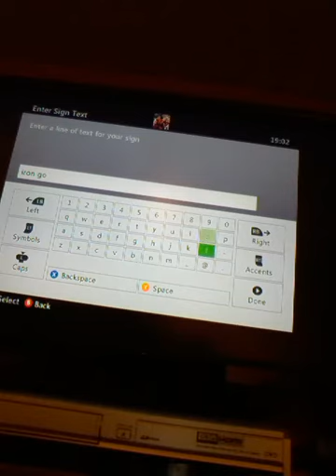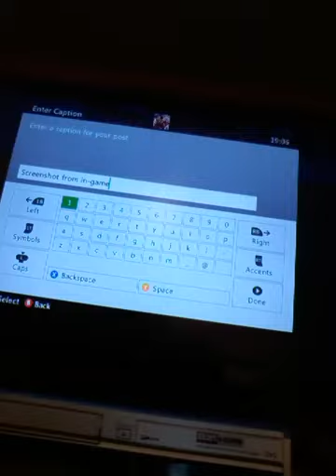Christmas on minecraft